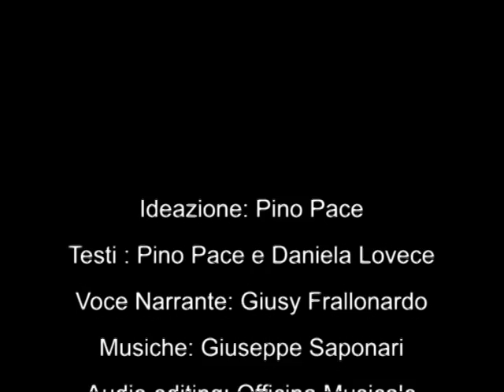Grotte di Castellana